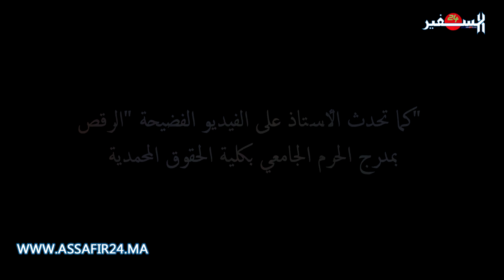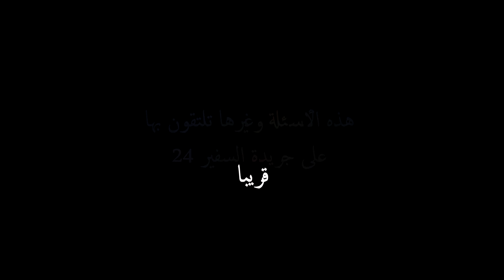برومو | أستاذ جامعي يكشف العديد من الخروقات بكلية الحقوق المحمدية